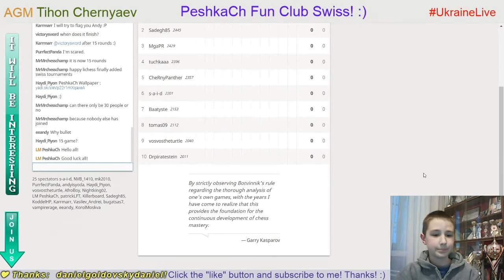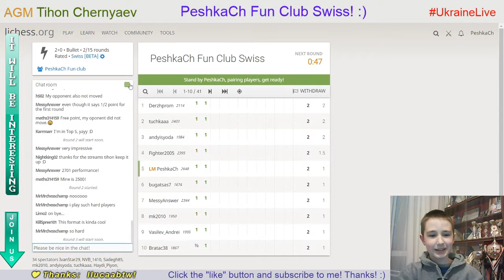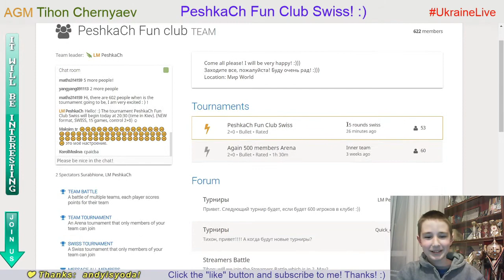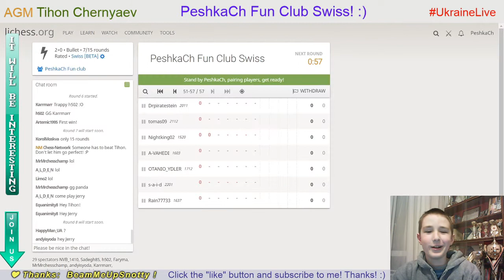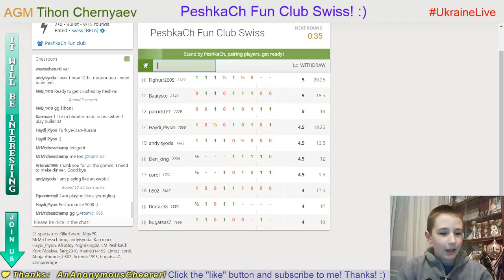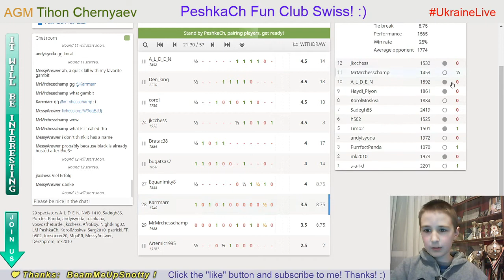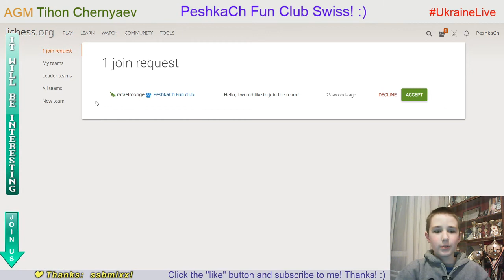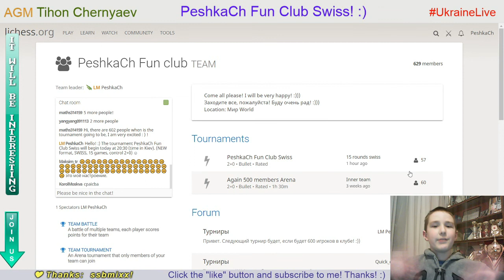CHESS. PeshkaCh Fun Club Swiss (600 members) on Lichess.org. LiveStream. 11/05/2020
NEW FORMAT!!!